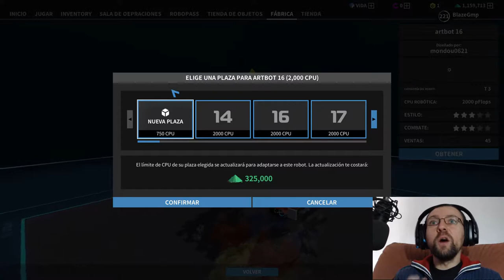PROBANDO ROBOTS EN LA NUEVA ACTUALIZACION - ROBOCRAFT #107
Bienvenidoss a otro gameplay de Robocraft en donde estamos probando robots en la nueva actualizacion. Espero que os guste